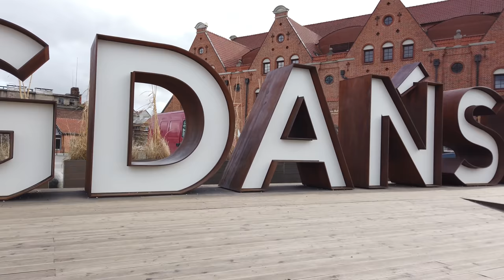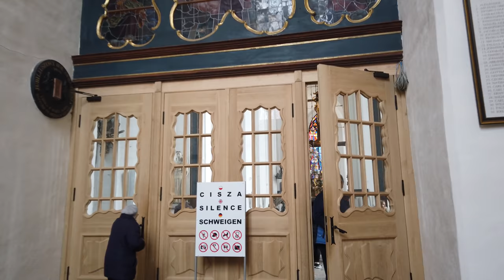Walking in GDANSK / Poland - Around the Old Town - 4K 60fps (UHD)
The old port city of Gdańsk (German: Danzig) is one of the most beautiful cities in Poland and part of the Tri-City area with Gdynia and Sopot.

We start the walk at the Golden Gate (Złota Brama) and walk down to the Town Hall and Neptun fountain. Then we cross over to the Wyspa Spichrzów - one of the island here and walk back to Old Town along the Philharmonic Hall on Ołowianka.

Some side streets and the churches we have time even for short stroll through the market hall.

Note: the microphone battery went out in end, so it's just the Osmo Pocket sound for the final 5 minutes.